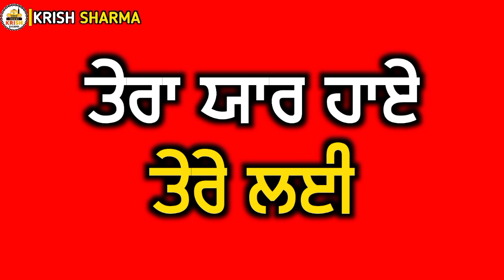Jazbaat 2 || Amantej Hundal || New Red Screen Status || New WhatsApp Status ||Krish Sharma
Red screen status Punjabi
Punjabi sad song
Red background Punjabi status
Red screen status Punjabi sad song
Red screen status Punjabi sad
Red screen status Punjabi new song
Sad song Punjabi
Punjabi new song status red screen
Sad song Punjabi
Punjabi sad song status video
New song status red background
New red Screen status  Punjabi
Sad song Punjabi status
Punjabi status red screen
Red screen status Punjabi new sad song
Punjabi sad song status old
Punjabi status red background
Red screen status Punjabi 2021
Punjabi song sad
Red screen sad status punjabi
red background status punjabi
red status Punjabi
Red background Punjabi status attitude
New pubjabi song Red screen status
Punjabi lyrics status red screen
Red status sad song
red screen Punjabi status
Punjabi red screen status
Sad song Red screen status
Punjabi song status red background
New pubjabi song Red screen status 2021
Punjabi sona red screen status
Red screen status Punjabi song
Punjabi song Red screen status
Punjabi song status
Old song Red screen status video
Red background status
Red background lyrics status
Red Punjabi song video
Sad song Red screen status video,

Punjabi sad song status new pubjabi status

Punjabi status AttitudeBoy pubjabi status

YouTube copyright performance